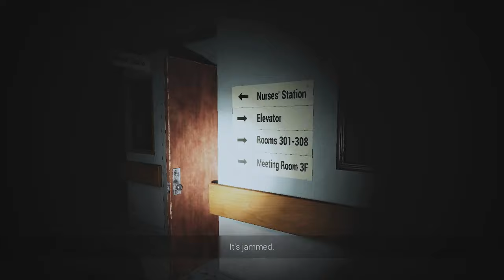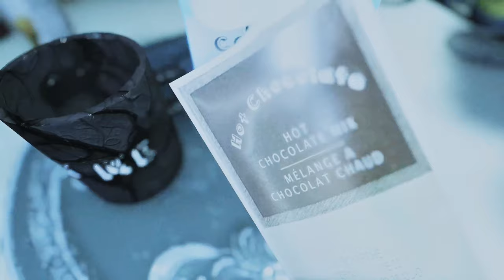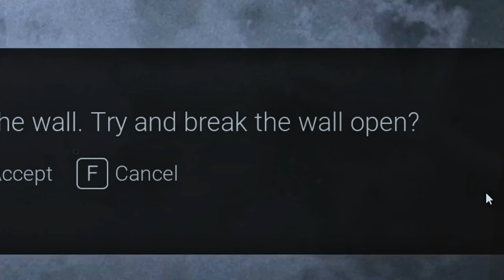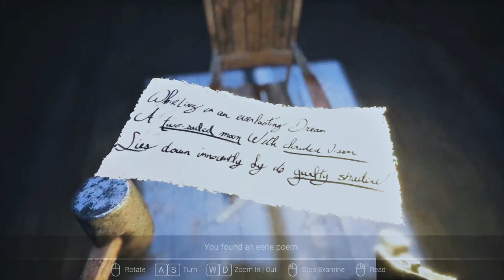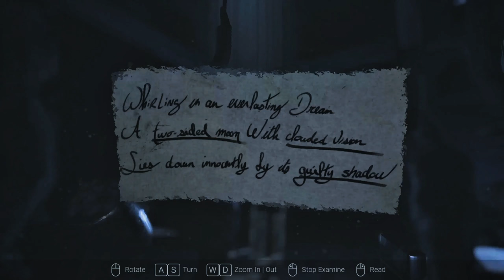BEST P.T. CLONE EVER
Grab sumnto ehh 🍊🥡🍫
Visage is a walking simulator horror game inspired by P.T./Silent Hills.

Chapters
0:00 - Intro
4:00 - Welcome
7:20 - Rakan's Chapter
58:47 - CommercIAl Break
59:13 - DAWAYNE
1:12:44 - Dolores' Chapter